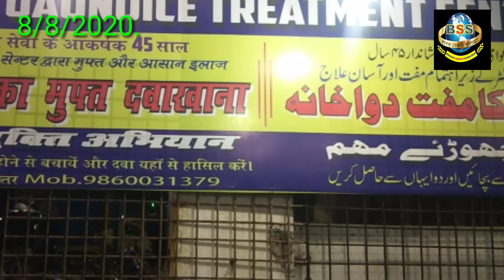मुफ्त पीलिया के दवाखाने का उद्घाटन समारोह संपन्न.